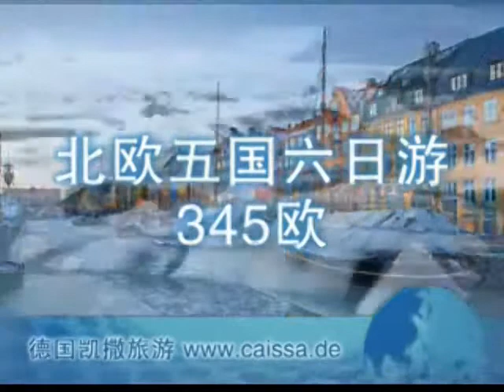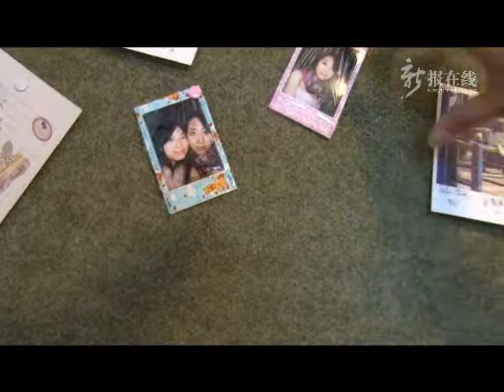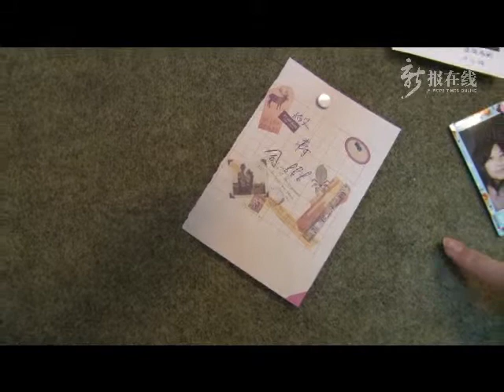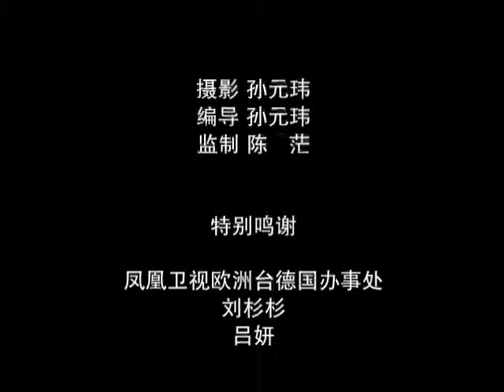华姐刘杉杉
刘杉杉，"2011中华小姐环球大赛"德国分赛区选拔赛7号佳丽。喜欢猫，喜欢唱歌，旅行。